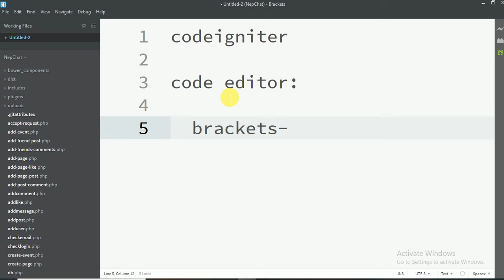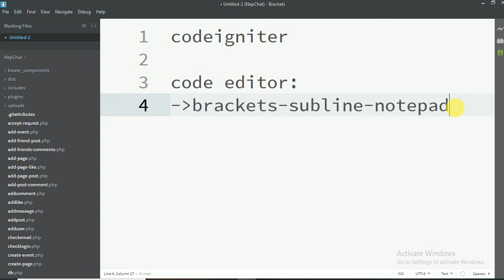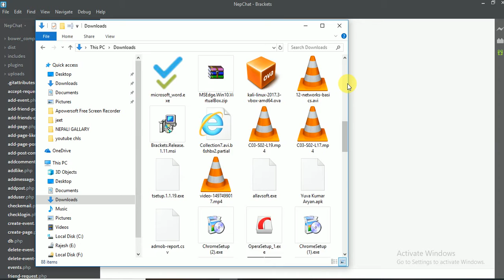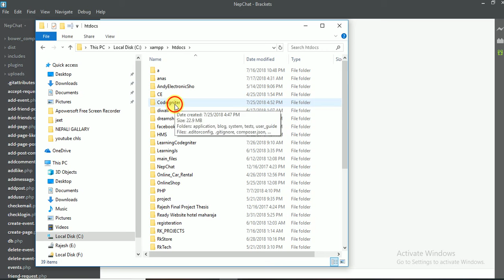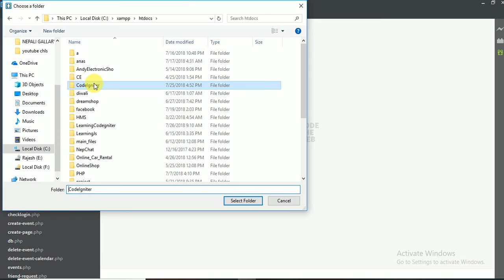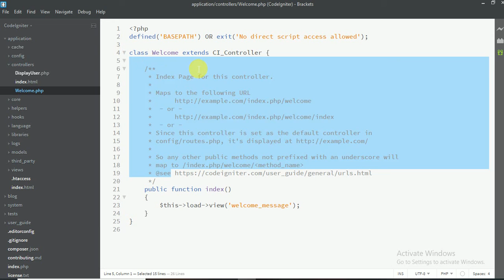002-Overview of codeiniter and local sever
This video all about codeigniter framework MVC Overviews introducation how to work on codeigniter for your website.

Codeigniter Tutorial for Beginners is video series on Step by Step Tutorial on Codeigniter Framework.

actually Codeigniter framework is a best framework in PHP for web application development with **MVC concept.

Codeigniter framework is best **framework for beginners and adavance level student or developers. codeigniter is very easy and powerfull framework in PHP.

Codeigniter have OOP concept and easy to write codes for beginners in framework. after codeigniter framework you will able to develop all kind of Web application easy and fast.